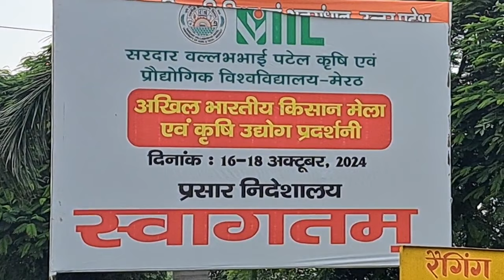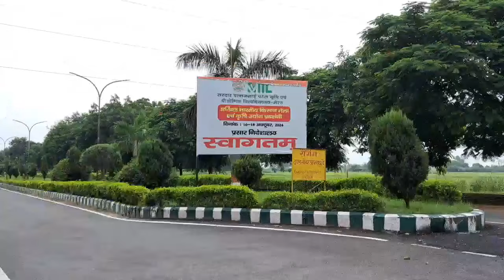किसी भी काम में मेहनत..भाग्य..सही समय..कुदरत की शक्ति..आशीर्वाद जरूरी है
Puneet Punia Youtube channel vlogs..Pabarsa Daurala Meerut UP..जुड़े रहिए 🙏